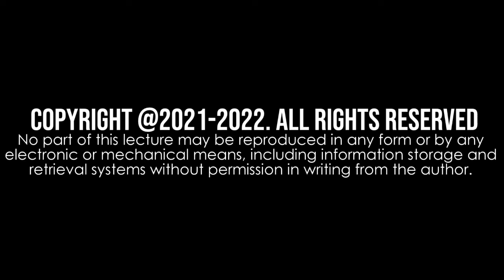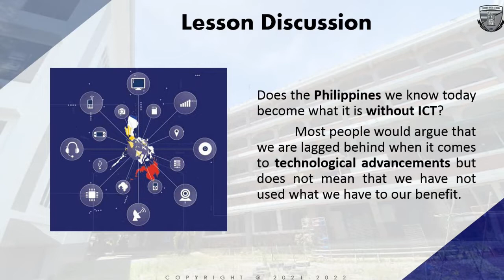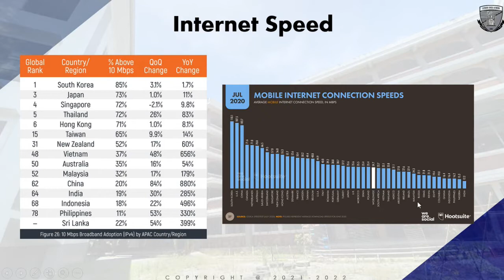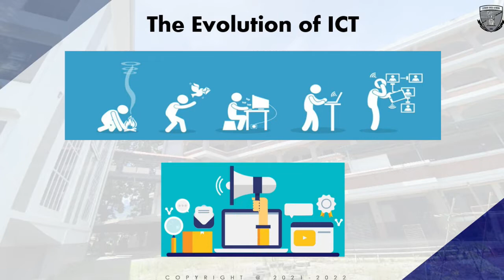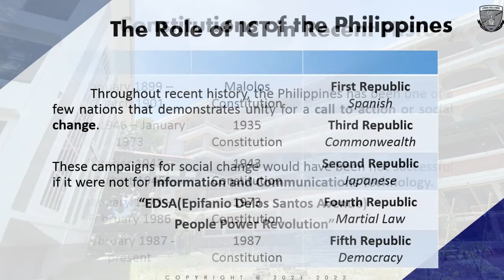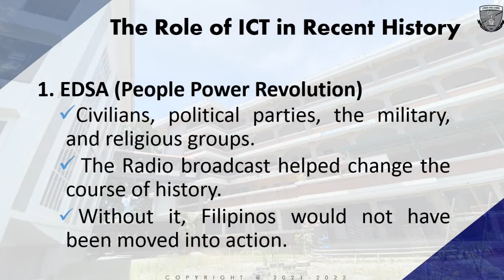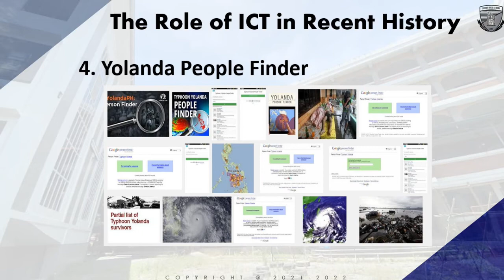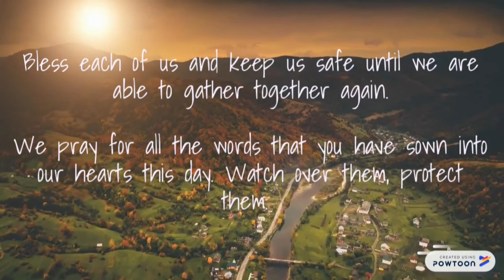Empowerment Technologies - ICT as an Agent of Change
Empowerment Technologies is an Applied Subject for Grade 11 Students. It is designed to provide students with the foundation of knowledge and skills needed to succeed in the Digital Technology Age. This covers topics for building essential 21st century skills in working, collaborating, and creating contents online and provide essential understanding in the information Age, such as the state of ICT technologies; online safety, security, ethics, and netiquette; advanced techniques on productivity tools; imaging and designing for online environment; interactive multimedia; and powerful ICT tools to create a social change

Please cite the authors. Thank you.